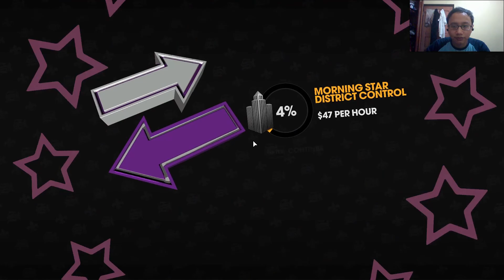Misi Tergaduh di Dunia | Saint Row The Thrid Remastered #8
! PLAY IN 1080P FOR BETTER QUALITY !
Masukan dari kalian sangat membantu dalam Perkembangan channel ini

Follow Social Media gue =

Terima Kasih